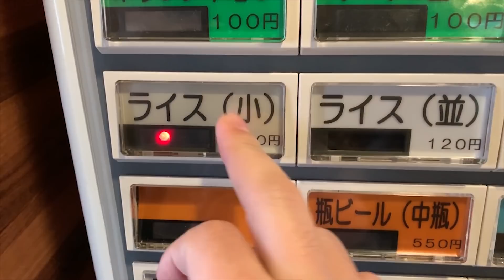【家系】海苔増しで磯感を感じつつライスと合わせ食い！美味しい家系ラーメンをすする 元喜家【飯テロ】 SUSURU TV.第1559回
元喜家 金沢店
石川県金沢市大額3-256

〒164-0001
東京都中野区中野3-42-2
SUSURU宛　まで！